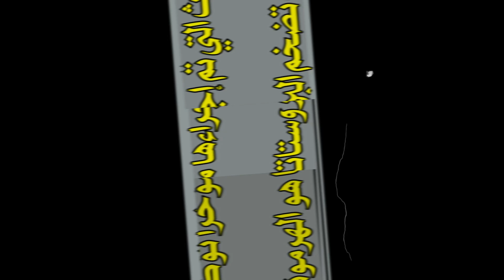عالم أمريكي يكشف سر تضخم البروستات هذه هي الطريقة الصحيحة لعلاج تضخم البروستات لتستعيد حجمها الطبيعي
رابط المقطع من قناة الدكتور كين بيري
   • Shrink ENLARGED PROSTATE in 7 Easy St...

يمكن أن يؤدي تضخم البروستاتا إلى أعراض كثرة البول بشدة.
الكثير من المعلومات على الإنترنت الهدف منها هو بيع المكملات الغذائية والأدوية
وليس نحو علاج السبب الجذري لـ (تضخم البروستاتا الحميد).
كما أن هذا الفيديو سيساعدك في فهم كيفية تقليص تضخم البروستاتا في 7 خطوات سهلة.

تدعم العديد من الأبحاث العلمية هذه الاستراتيجية ، وقد استخدم الآلاف من الرجال هذه الخطوات للتخلص بشكل كبير من أعراض تضخم البروستاتا.

الأبحاث المذكورة في الفيديو

2- تأثير ارتفاع الأنسولين على تضخم البروستات عند الرجال

المكملات المذكورة في الفيديو

1- البلميط المنشاري
2- مستخلص جذور القراص
3- مستخلص بذور القرع

لمتابعة حسابات الدكتور كين بيري

VERO:@kendberrymd       TikTok:@kendberrymd